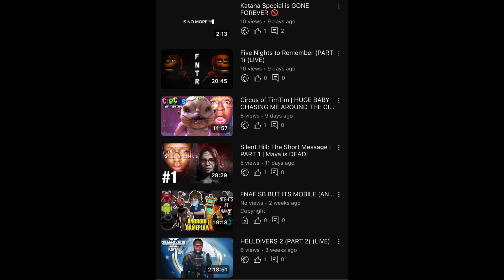MY BIGGEST LIFE DECISION! Should I Switch Channels? YES or NO